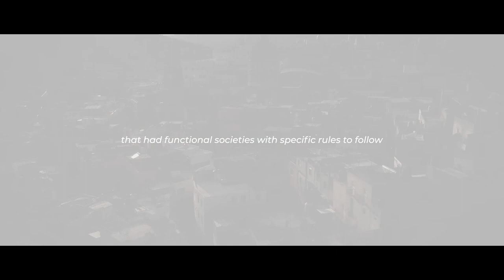The Penitentes by Janice A. Valdez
I am Janice A. Martinez de Valdez. Born and raced in Los Sauces, Colorado. I grew up in a wonderful ranch-farm owned by my parents. Jose Faustin Martinez and Maria Sophia Montoya. I used to spend a lot of time with my grandparents. My paternal grandparents were Alfredo Martinez, and Matilde Marquez de Martinez. Maternal grandparents, Pedro J. Montoya, and Cleotilde Medina de Montoya. I knew everyone that lived in Los Sauces at a very young age. I often visited with all the elderly and did chores for them. To me I always greeted them as Aunt or Uncle. I graduated from Sanford High School, I received my BA degree from Adams State University, my MA from the University of New Mexico, and I have lots of post degree education also. I retired from teaching from the state of New Mexico. After retiring from teaching I took care of my husband for fifteen years, He was Gregorio Jake Valdez, we had two beautiful sons, Joaquin A. Valdez, and Jake A. Valdez III. My husband was a Vietnam Veteran who came back home from Vietnam with a lot of physical problems. We were married almost forty years. He passed away just short of that. My youngest son was killed on an accident. That was a devasting loss to me and will always be. I have five grandchildren from Joaquin and Melanie Duran Valdez. They have become the center of my life. I have taken care of them for the past twelve years. I have always had this desire to write a book about the penitentes. They shaped the lives of many and have not been given the credit they so humbly deserve. I truly Love our culture and rich values our Hispanic people have. I believe this book I have written speaks to the relevance the Penitentes have in shaping our lives in so many ways. God has blessed me in so many ways I want to thank him for giving me this beautiful opportunity of being able to write this book." I would like to thank all my family and friends who have supported me in this endeavor. God Bless You!!!